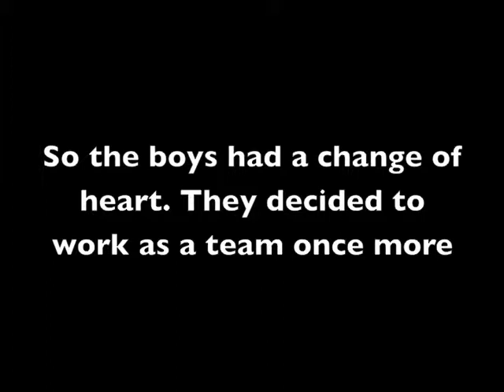The Life Lessons of a Dying Man ( Part 2)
After being diagnosed with testicular cancer and told that he only had weeks to live, Harvard graduate and renowned lecturer, Dr. Tom Bauls has collaborated with top-notch producers in order to create one final movie. Tom hopes that this movie will allow his message and final words of wisdom to live on in the hopes and dreams of people all over the world.

"A true inspiration."  - Tom Hanks

"If everyone in the world were to follow the guidance that Tom provides in this truly insightful movie, the world would be a much better place."  - Jeff Goldblum

"Dr. Bauls has taught me many lessons about learning about life. Simply incredible."  Opera